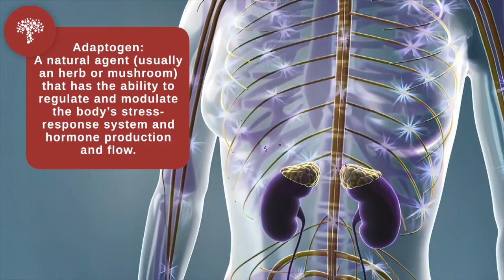Why Reishi for Pets? Veterinarian Rob Silver Explains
Real Mushrooms' Doctor of Veterinary Medicine and Chief Veterinarian Officer Rob Silver explains the power of Reishi mushrooms for pets.

Reishi, or Ganoderma lingzhi, is called the “Mushroom of Immortality.” Its use predates written history by thousands of years, and modern uses based on scientific studies have greatly expanded its applications for people and for their pets.

Reishi is an adaptogen, which is a type of nutraceutical that supports the adrenal glands in their management of stress. It has anti-histaminic properties, which when combined with its immune-modulating properties makes it a good candidate as an ingredient in a formula for allergies for dogs and cats.

Its strong beta-glucan content, along with its associated triterpenes and other active molecules, allows it to address a number of health conditions in pets. It can provide robust immune system support for the occasional microbial challenge, can complement pet cancer therapies, and its calming properties also make it ideal as a sleep aid and to help anxious pets relax.